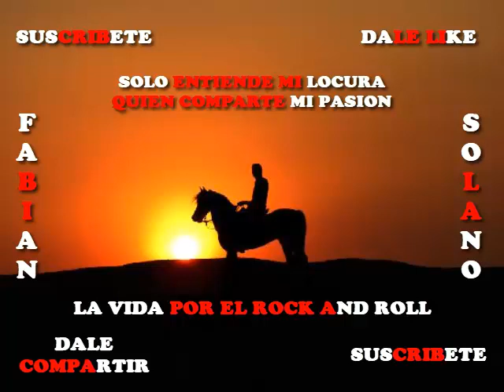Rock Country 126 - Meet Me In Montana